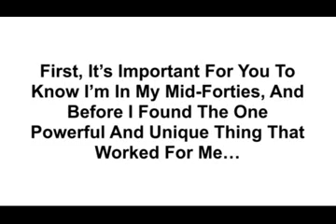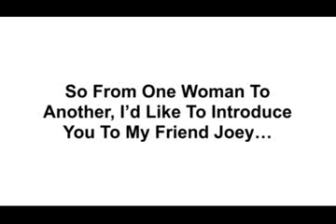Blitz AWAY Lumpy Dimpled Flesh How do you get rid cellulite thighs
Blitz AWAY Lumpy Dimpled Flesh How do you get rid cellulite thighs, hips, buttocks and abdomen...Get rid of your cellulite fast! Learn effective leg exercises, butt exercises, and thigh exercises to help get rid of cellulite quickly and improve your general health.

After trying literally everything, this was what gave me the best results in the shortest amount of time. I've now got the body I've always dreamed of and best of all, I'm now getting a lot more attention from the opposite sex, because my skin has become as smooth as in my twenties. Highly recommend it!

If you want to know how get rid of cellulite you firstly need to understand a little about what it is. Basically the cellulite "look" occurs when you have muscle shrinkage beneath the outer fat layer. As the muscle shrinks the over lying fat layer begins to pucker up, hence the dimples. So, as you can see this requires a two pronged approach.

1. Tone the underlying muscle using specific and targeted exercise to stimulate the muscle back into action.

2. Appropriate diet to assist in fat reduction and muscle stimulation.

How do you get rid cellulite thighs Fruits and vegetables need to play a big part in your cellulite diet plan for positive results. Many vegetables and fruits are high in antioxidants, which are valuable components of any diet. Try to eat fruits and vegetables with each meal and grab one for a quick snack in between each meal if you are still hungry...